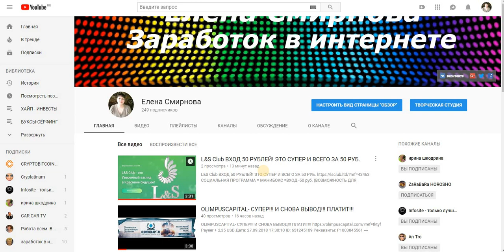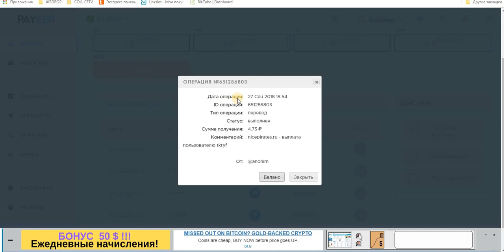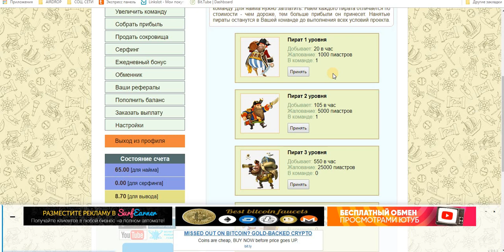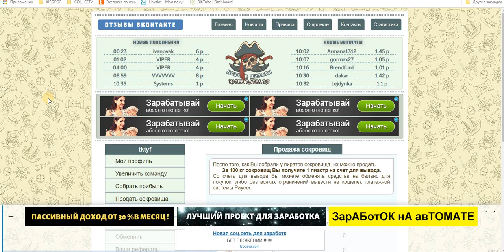Nice Pirates - игра с возможностью вывода денег. Заглушек нет!!! 10 руб. в подарок.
ПЛАТИТ БЕЗ ВЛОЖЕНИЙ.